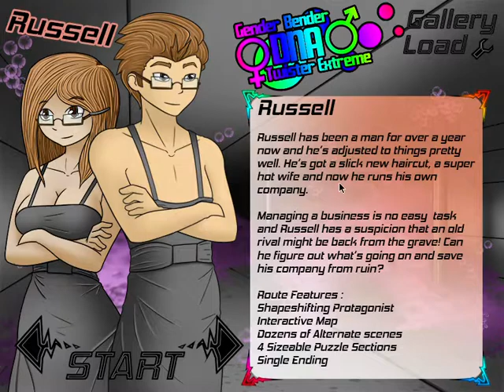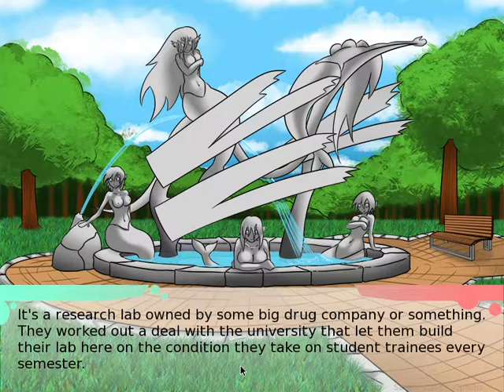Lets Play Gender Bender DNA Twister Extreme Blind Ep.1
Hey guys...Girls...Whatever...Welcome to our new playthrough hope you enjoy! Like, Sub, Comment!